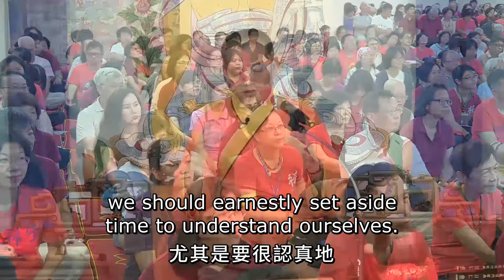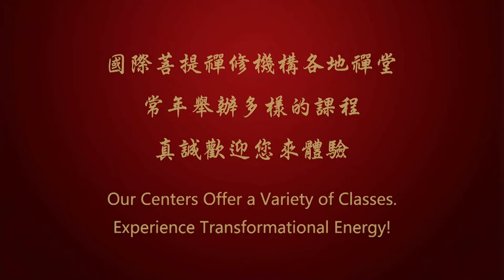跟隨金菩提宗師修行六度 | 禪修指導之一（上） | 禪修入門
修行隱藏在生活的每個細節裡，比如說，它可能隱藏在股票投資裡；可能隱藏在人際關係裡；可能隱藏在身體健康裡；可能隱藏在親子關係裡……。

為什麼呢？讓金菩提宗師以六度為基礎，幫您找出生活中的修行細節，只要聽過金菩提宗師的開示，您就會懂得如何將修行運用在生活中，發現修行其實一點都不難。

00:00:00 禪修指導之一（上）
00:04:20 啟動生命的自我喚醒機制
00:07:22 修行獲得健康與快樂
00:11:36 修行開啟智慧之門
00:14:43 覺悟成就的要素──六度
00:41:03 不貪的心才能真正地保護自己

點擊觀看更多